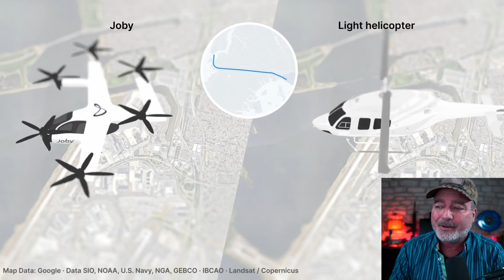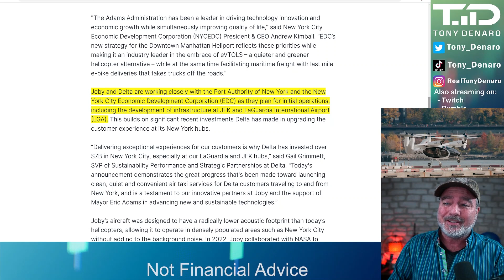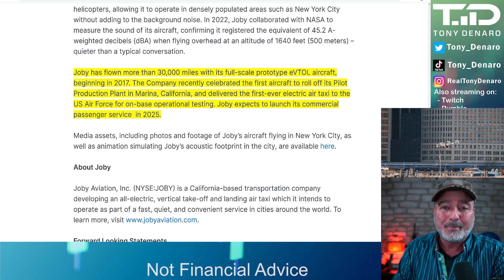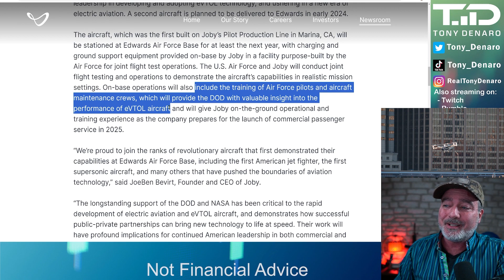JOBY Performs Urban Taxi eVTOL Test Flight in New York City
JOBY Performs Urban Taxi eVTOL Test Flight in New York City - Joby Aviation, Inc. (NYSE:JOBY), a company developing electric vertical take-off and landing (eVTOL) aircraft for commercial passenger service, today announced that it successfully performed an exhibition flight in New York City yesterday, marking the first ever electric air taxi flight in the city and the first time Joby has flown in an urban setting.

The aircraft was flown on Sunday, November 12th, from the iconic Downtown Heliport in Manhattan, NY, where today, New York City Mayor, Eric Adams, announced the city's intention to electrify the heliport, laying the groundwork for New York to become the global leader in the adoption of clean, quiet flight.

2) Diversify where your content is published, sign up for Rumble